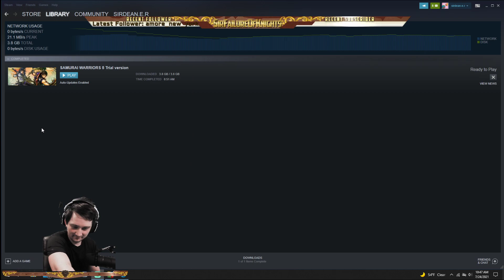Samurai Warriors 5 part 1 demo